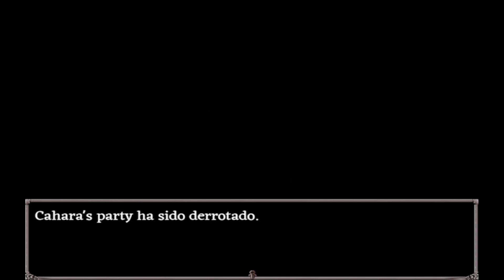Fear and Hunger Gameplay #4: Peleamos contra los sacerdotes oscuros y realizamos un sacrificio.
En esta historia podremos acompañar a cuatro aventureros que se adentran a un lugar llamado "La Fortaleza", esperando encontrar muchas maravillas, aunque, no son conscientes del peligro que atraviesan al adentrarse a un lugar que es gobernado por los nuevos dioses junto a muchos horrores más.

-Link a la página de Fear and Hunger en Indie Horror RPG Games